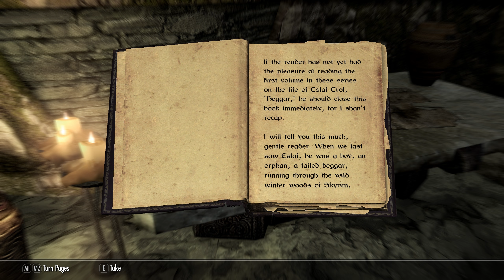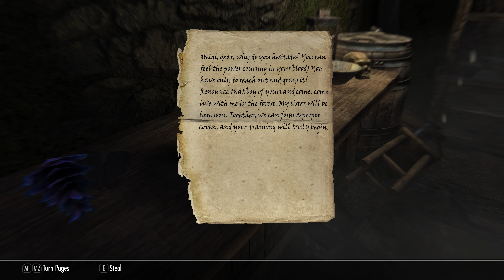Let's Play The Elder Scrolls V: Skyrim - Part 2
Here we go! Only 13 years late to the party.